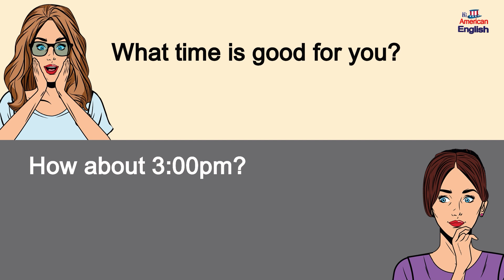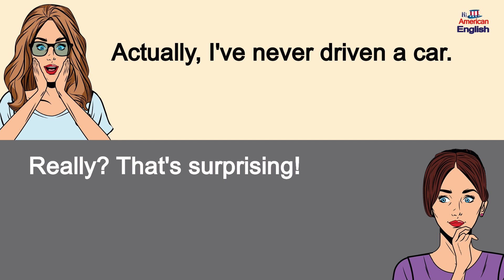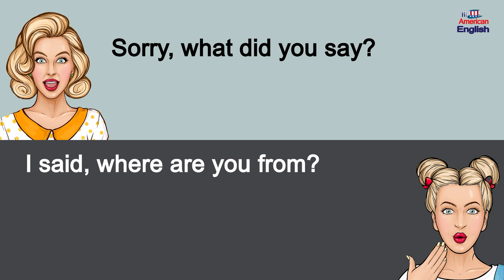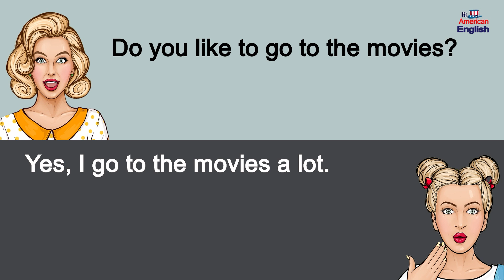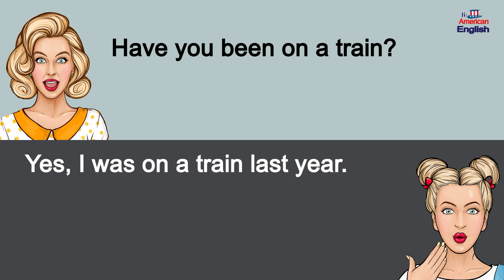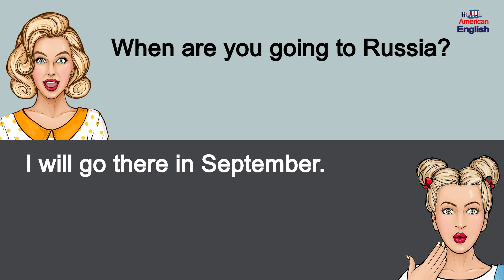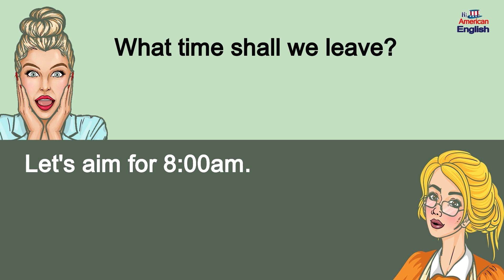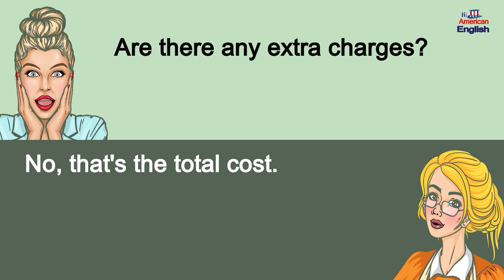Daily Life English Conversation - English Speaking Practice for Everyone